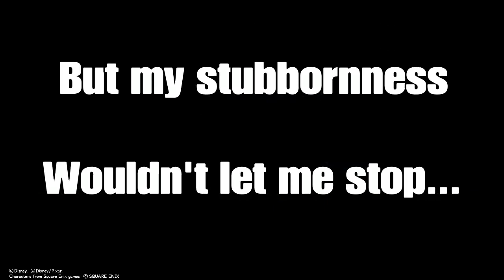This Saix fight in Kingdom Hearts III Re:Mind Critical Mode drained me.....